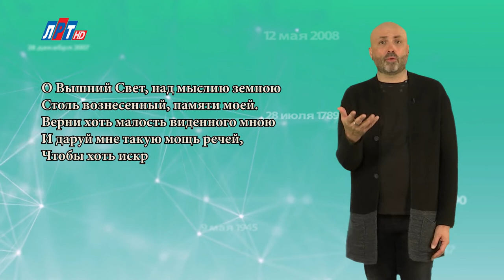"Дата" - 21 мая